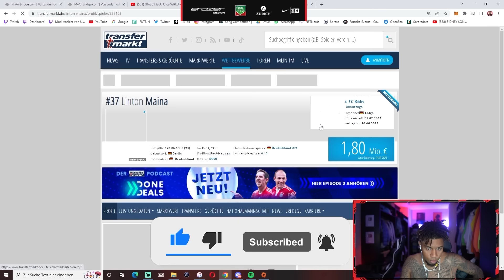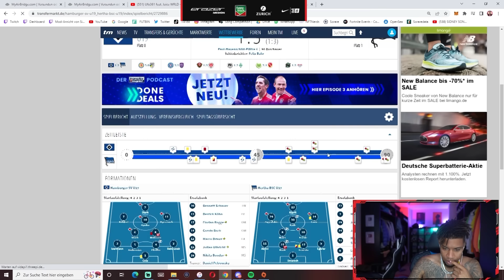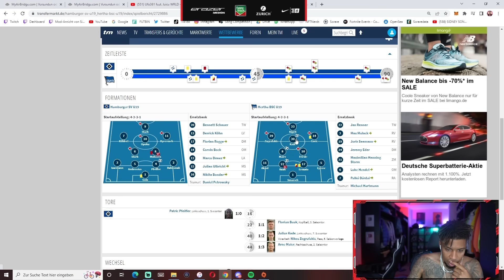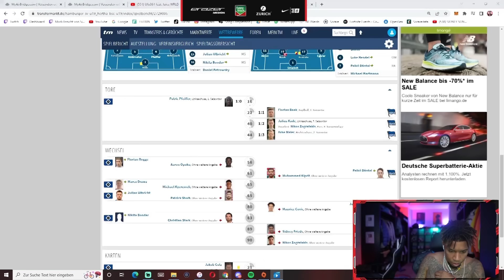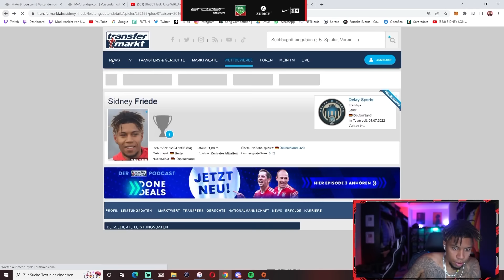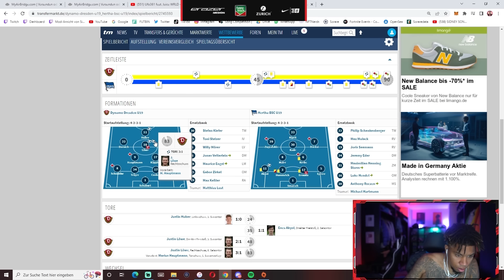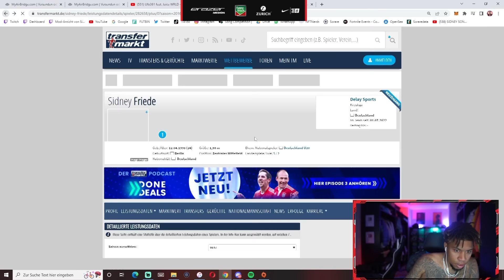SO SPIELT MAN FUßBALL🥰 VIELE TORE UND ASSISTS VON SID IN DER U19 BUNDESLIGA​💫​💥​| 999 SID